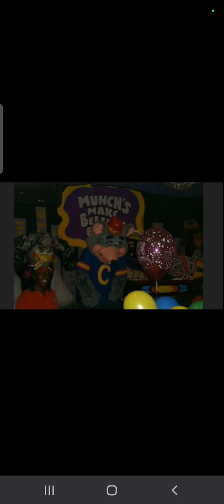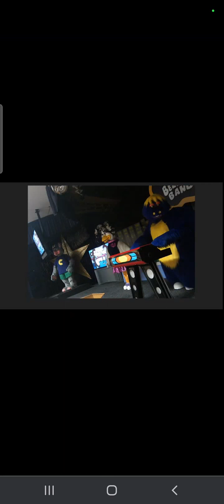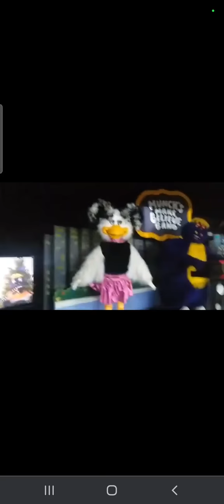Chuck E Cheese Laurel MD Slideshow thru out the time and years, 1982-2022(The tribute for Laurel)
2 Weeks ago, on a Wednesday night of June 8th, 2022, A Beautiful 3-Stage in the Laurel MD Chuck E Cheese has been removed and the last Blue pizza-cam ever known to be in a store is now extinct. Laurel had a good 3-Stage and it was one of it's kind to 90% Of the fandom world wide - Best conditioned at it's finest and will forever be missed
October 27th, 1982 - June 8th 2022.
It will be uploaded on Wednesday.